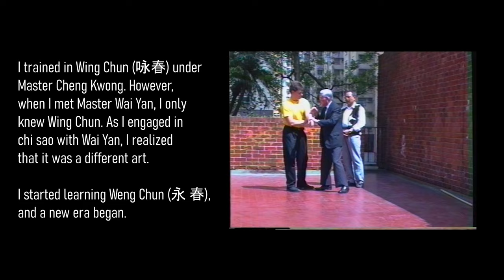1988 - Poland - Wing Chun Kung Fu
Andreas Hoffmann trained in Wing Chun (咏春) under the guidance of Master Cheng Kwong. However, when he met Master Wai Yan, he only knew Wing Chun. As he engaged in Chi Sao with Wai Yan, he realized that it was a different art.
He started learning Weng Chun (永春), and a new era began.

German:

Andreas Hoffmann hat Wing Chun (咏春) unter der Anleitung von Meister Cheng Kwong trainiert. Als er jedoch Meister Wai Yan traf, kannte er nur Wing Chun. Während er sich im Chi Sao mit Wai Yan engagierte, wurde ihm klar, dass es sich um eine andere Kunst handelte.
Er begann, Weng Chun (永春) zu lernen, und eine neue Ära begann.